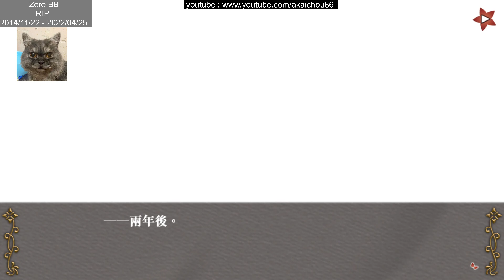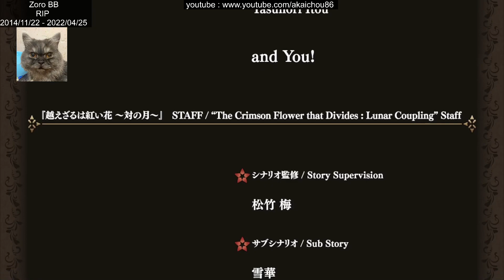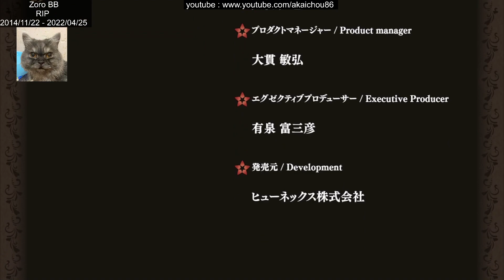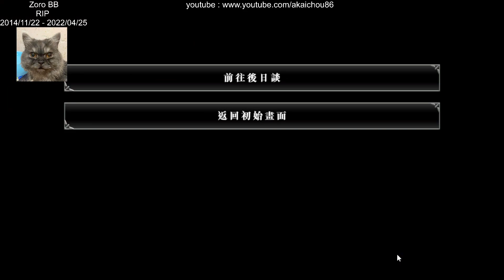不可逾越的紅花~雙月 - 托亞 篇 - Happy Ending "逾越紅花" - END